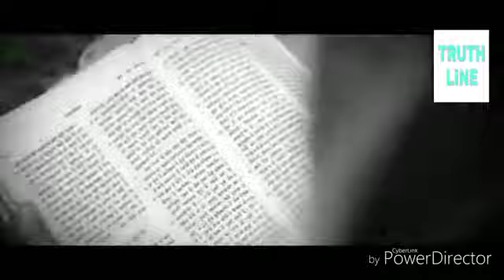Ae Yeshu naasri....(Hindi Jesus songs)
Jesus songs